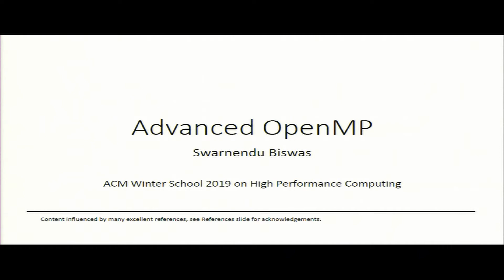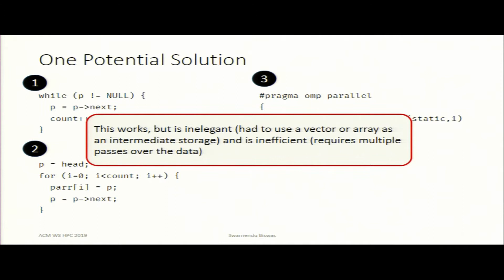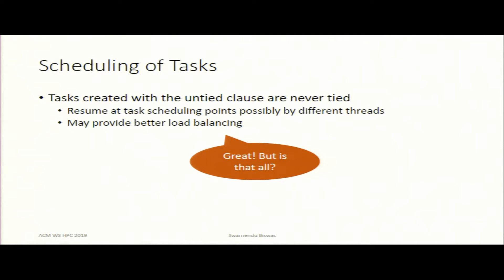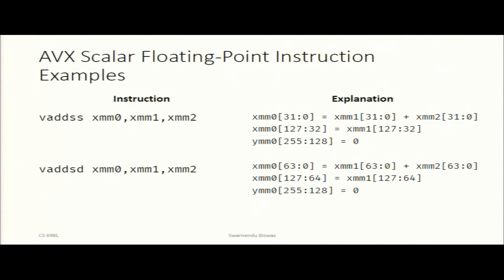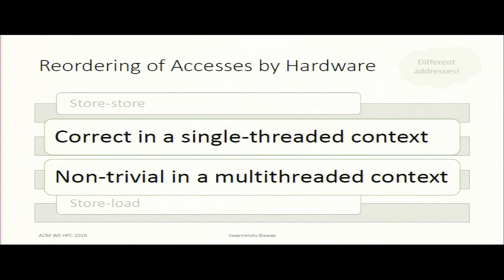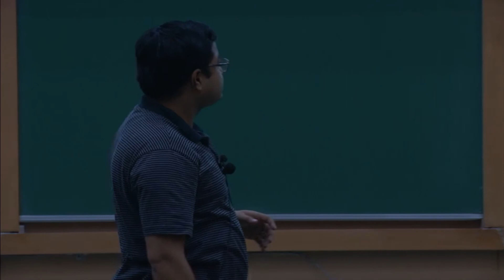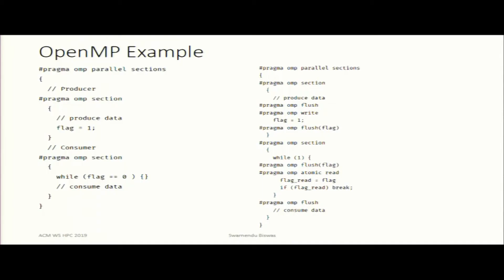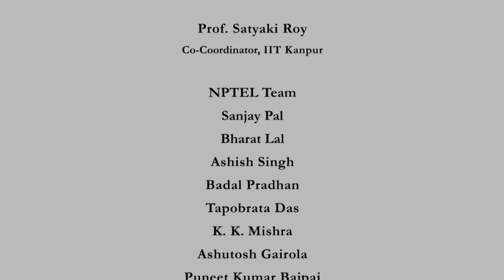Lecture 04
Advanced Open MP